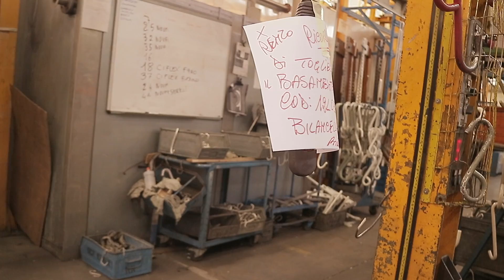[RICARICATO] ARTIGIANI IN SCM Parte 2 - Visita degli stabilimenti Scm Minimax con gli iscritti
Ciao Artigiano! Buona domenica!

Questo è solo il primo video della visita agli stabilimenti Scm Group.
Sempre oggi ne pubblicherò un altro, e poi a seguire un altro ancora.

Tienti pronto perchè sta per arrivare il mega unboxing della scm cu300c !!!😎

Nuovo locale, nuova combinata!

Ciao Artigiano!